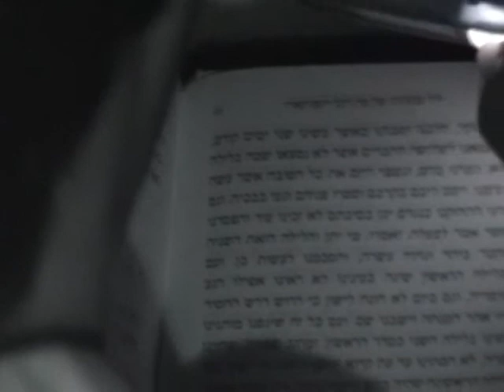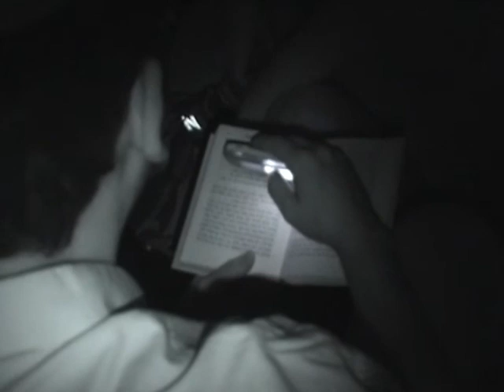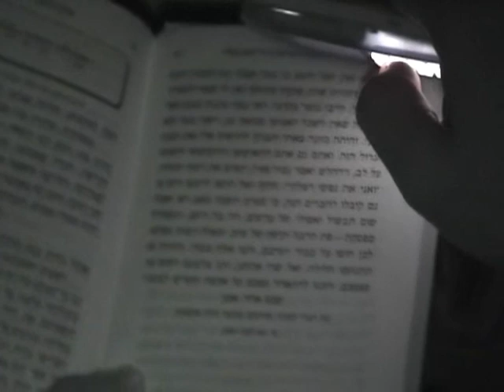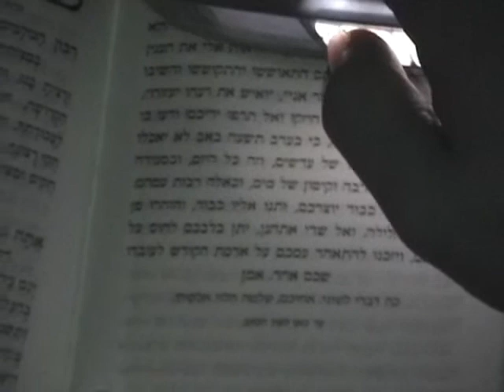התוועדות הכנה לשבועות תשס"ו | רוח | עם הרב מיכאל (מיכה) סעייד, נתנאל כהנא ואבי גרוסמן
00:00 - שיר - מִמְּקוֹמְךָ מַלְכֵּנוּ תּוֹפִיעַ וְתִמְלוֹךְ עָלֵינוּ כִּי מְחַכִּים אֲנַחְנוּ לָךְ מָתַי תִּמְלךְ בְּצִיּוֹן בְּקָרוֹב בְּיָמֵינוּ לְעוֹלָם וָעֶד תִּשְׁכּוֹן תִּתְגַּדֵּל וְתִתְקַדֵּשׁ בְּתוֹךְ יְרוּשָׁלַיִם עִירְךָ לְדוֹר וָדוֹר וּלְנֵצַח נְצָחִים וְעֵינֵינוּ תִּרְאֶינָה מַלְכוּתֶךָ כַּדָּבָר הָאָמוּר בְּשִׁירֵי עֻזֶּךָ עַל יְדֵי דָּוִד מְשִׁיחַ צִדְקֶךָ.

05:12 - שיר - וְעֵינֵינוּ תִּרְאֶינָה מַלְכוּתֶךָ כַּדָּבָר הָאָמוּר בְּשִׁירֵי עֻזֶּךָ עַל יְדֵי דָּוִד מְשִׁיחַ צִדְקֶךָ.

11:00 - סיפור - מפגש בכיכר ציון במוצאי ט' באב.

11:54 - שיר - רוח.

19:08 - דיבורים - הכנה למתן תורה האישי במפגש עם ה', קבלת הרוח לכל השנה.

20:52 - שיר - הוא א-להינו, הוא אבינו, הוא מלכנו, הוא מושיענו, והוא יושיענו ויגאלנו שנית וישמיענו ברחמיו לעיני כל חי לאמר הן גאלתי אתכם אחרית כראשית להיות לכם לא-להים.

24:32 - שיר - ואני בחסדך בטחתי יגל לבי בישועתך.

29:55 - דיבורים - 'איה' בקדושת כתר של מוסף, פרחה נשמת ישראל במעמד סיני, הארה זו חוזרת ב'כתר', לא יודעים איה מקום כבודו, ומסמל את עומק הנשמה, שאנחנו לא יודעים איפה היא נמצאת, מעין נשמה יתירה שבשבת.

32:31 - שיר - הנשמה לך, והגוף פעלך, חוסה על עמלך.

37:36 - סיפור - מכתבו של ר' שלמה הלוי אלקבץ על תיקון ליל שבועות הראשון שעשה עם ר' יוסף קארו, ועל גילוי הקול המדבר שנשמע אליהם לאחר לימוד המשנה ועוררם לדרישת גאולת ישראל.

45:45 - שיר - קדשנו במצוותיך ותן חלקנו בתורתך, שבענו מטובך ושמח נפשנו בישועתך וטהר ליבנו לעבדך באמת.